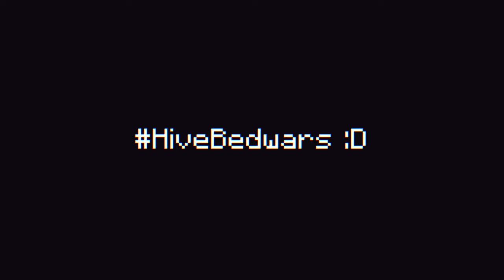This Bed is UNBREAKABLE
hive bedwars season 1 is cool and kinda silly i think

igns:
SavageGamez7353
NotIankyle

ign: SavageGamez7353